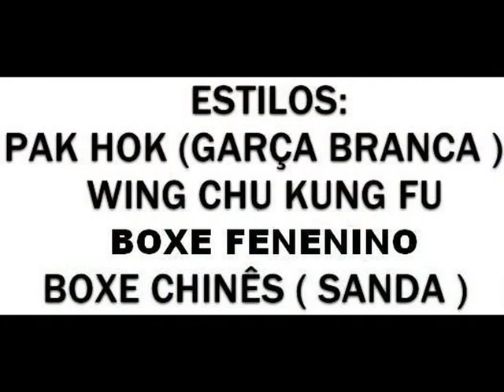KUNG FU PAK HOK MOSSORÓ RN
Pratique  Kung Fu Pak Hok  Shaolin
Compreenda sua filosofia de vida.
Contato
Academia Internacional Chiu Chi Ling Kung Fu em Mossoró - RN
Av, Coelho Neto
 Bairro: Boa Vista,  N:40
 vizinho a Assembleia de Deus

Prof:Heriberto Ferreira – Faixa Preta 1° Thuan  (Representante oficial da Internacional Chiu Chi Ling Kung Fu em Mossoró / sob a supervisão do Mestre: Paulo José da silva – São Paulo / SP